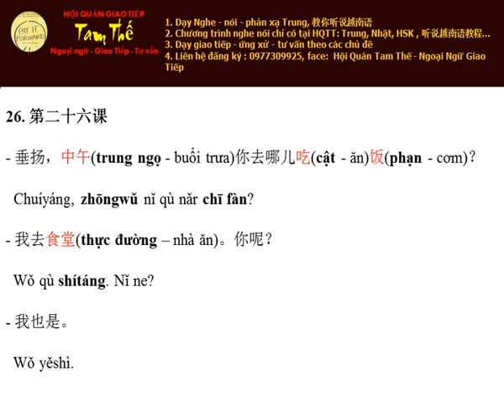Bai 26 Buổi trưa đi đâu ăn cơm Nghe Noi Tieng Trung Giao Tiep De Dang I